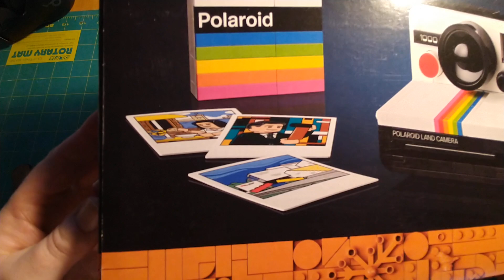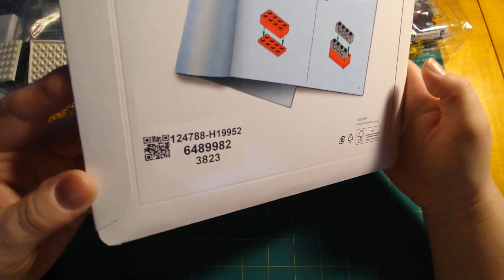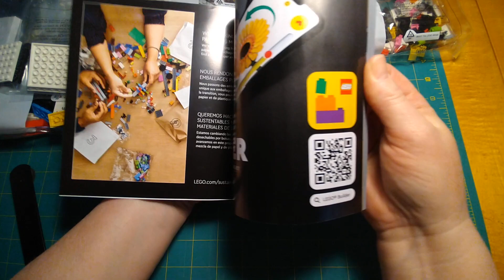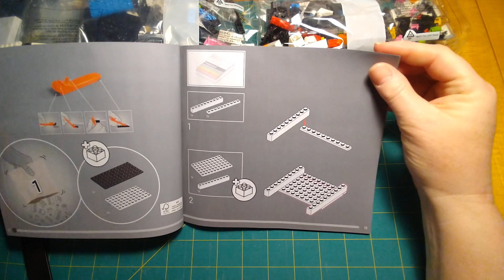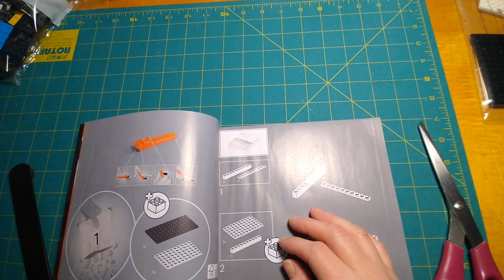Lego Polaroid kit 1